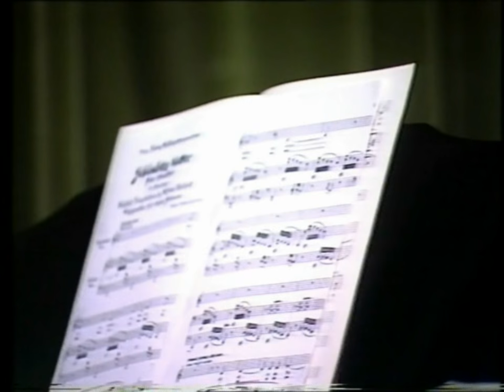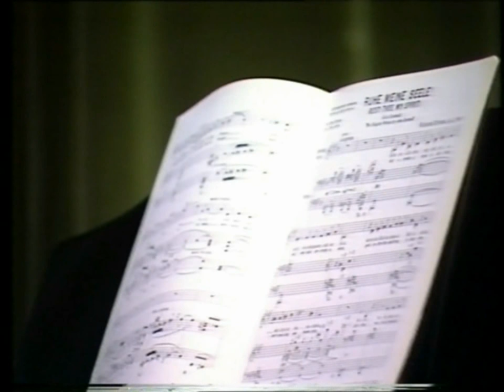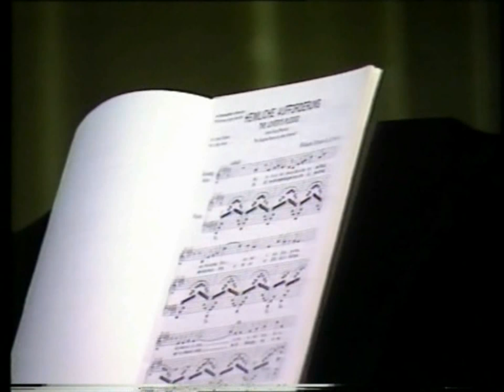Ortrun Wenkel beim Liederabend Frankenberg: Strauss-Lieder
Ortrun Wenkel beim  Liederabend Frankenberg – Ederberglandhalle. Lieder von Richard Strauss. Pianist Burkhard Schaeffer.
„Morgen!“ (John Henry Mackay)
„Die Nacht“ (Hermann v. Gilen)
„Schlechtes Wetter“
„HAT GESAGT – BLEIBT´S NICHT DABEI“ aus „des Knaben Wunderhorn“
„Allerseelen“ (Hermann v. Gilm)
Heimkehr (A.F.von Schack)
„Ruhe meine Seele“ (Karl Henckell)
„Heimliche Aufforderung“  (John Henry Mackay)
1. Zugabe „Brauner Bursche führt zum Tanze“ aus den Zigeunerliedern von Johannes Brahms op. 103